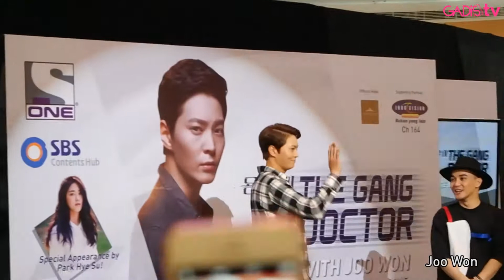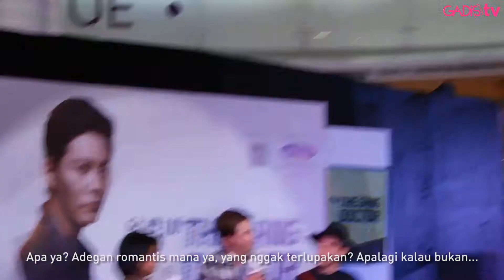Joo Won Fan Meeting at Jakarta (A Date with Joo Won)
Pemeran drama The Gang Doctor ini datang ke Indonesia. Yeay! Gimana ya, keseruan nge-date bareng Joo Won di Lotte Shopping Avenue 9 Oktober 2015 ini?